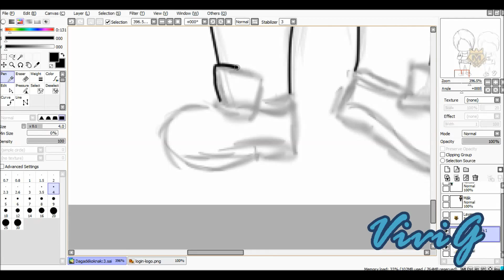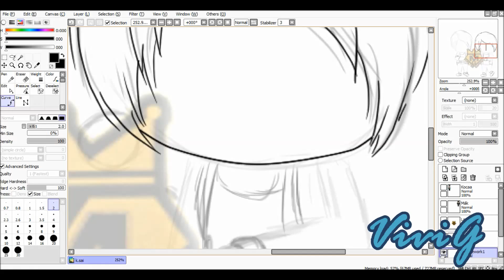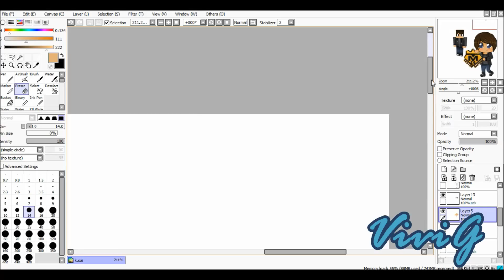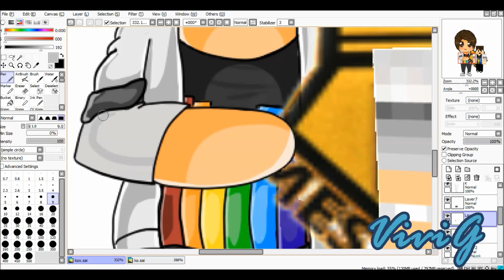Koxka & Komisz S.P.:o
Koksziinak és MákMönek:33

•Program: Easy Paint Tool SAI
•Tábla: WACOM Intuos Pen & Touch Mini

♥Elszeretnél engem érni valahol?♥
►Skype: vivigpublic

SZERETNÉL RAJZOT KÉRNI?
Nem kell mást tenned mint, hogy írni az emailomra és elküldened a skined!:) Az NEM BIZTOS,hogy megcsinálom, de lehet, hogy megkapod^^ (Akinek megcsinálom nem szólok előre, imádom a meglepiket. Tudom, hogy ti is^-^) Ha egy típusban/stílusban kérsz hasonlót próbálok, de nem biztos, hogy pont olyat kapsz:) Uncsi mindig ugyanazt  rajzolni:DDD